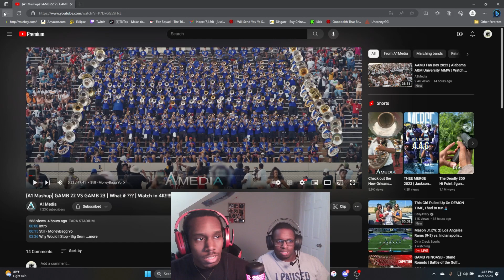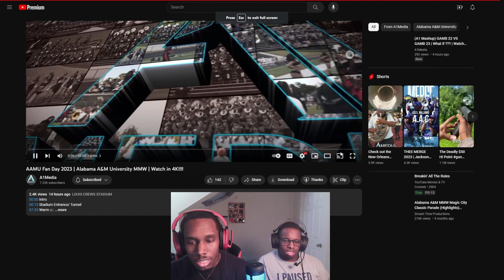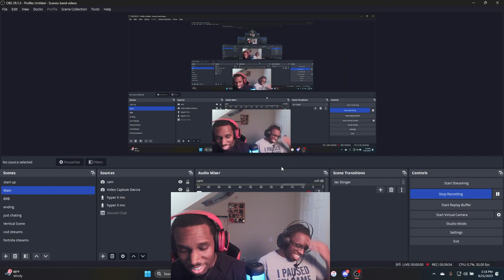Nola Bandheads React to Alabama A&M University (FAN DAY) 2023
i feel like they cant get a dub or two this year if they get a band slipping